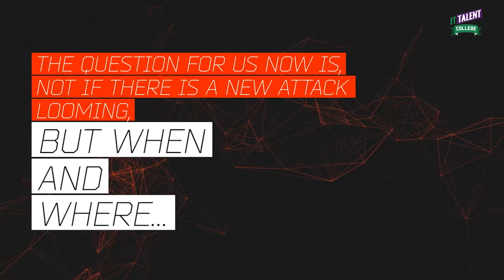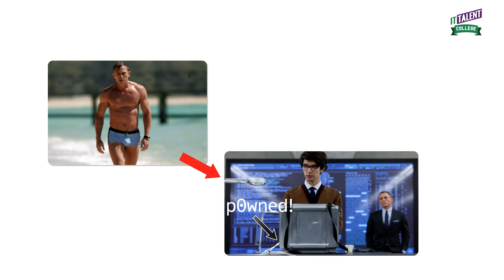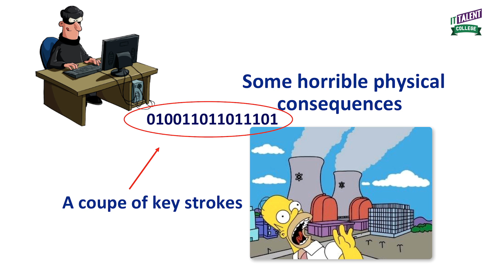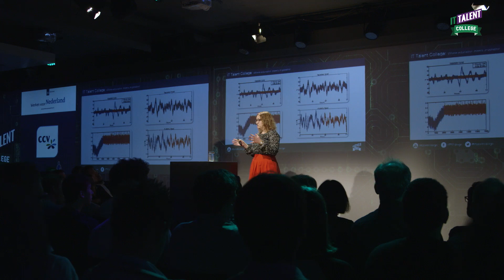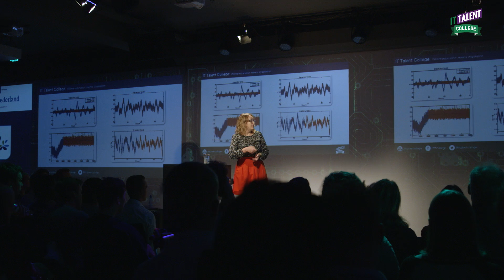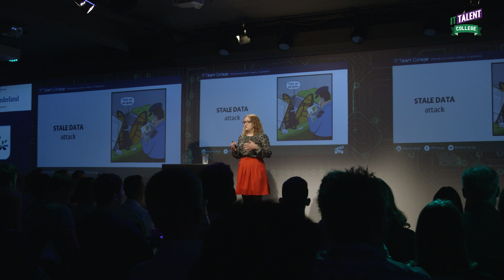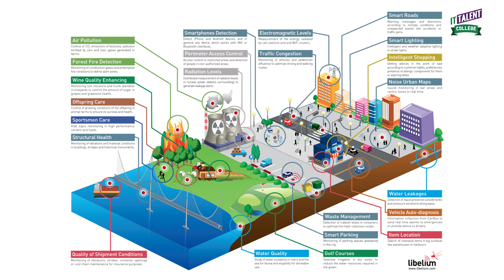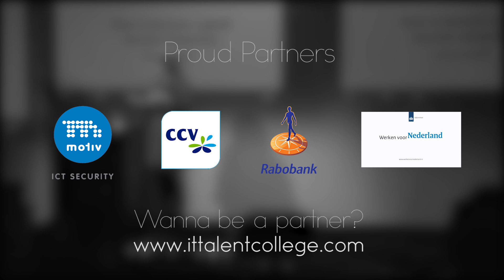Marina Krotofil: What is Cyber-physical hacking? (1/3)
Marina Krotofil was the first international speaker of the evening. Marina has been a Black Hat speaker and raises high expectations. Marina believes that you can accomplish anything  if you want it badly enough, and she is very clear about that. She stirs the students to stay motivated and find something they really like to do. Marina: “If you really want to be known in Security, you must do your research and make a real contribution to the community.” Without your own initiative, you can’t get anywhere.